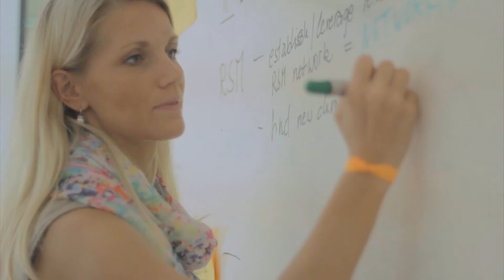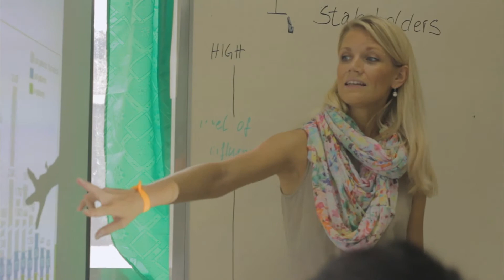Help for Tacloban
In 2013 Kathleen Opoku spent two months in Tacloban the city desolated by typhoon Haiyan, helping as part of the Bayer Cares Foundation program “Bayer People Care For Society.”